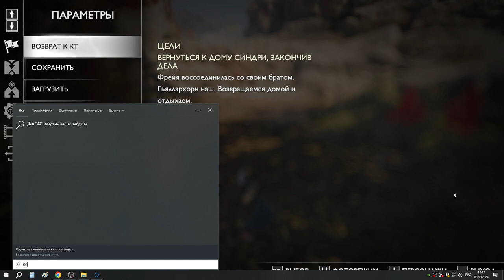51 Багровый Ужас и Сейдр